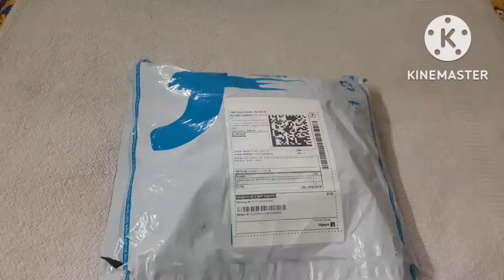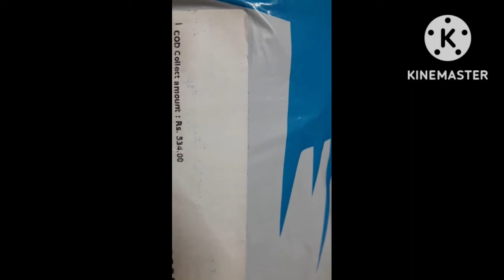Flipkart Anarkali long kurti Review in telugu@sree&swetha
☆ Hello friends...

☆ Shower  your love in the form of like👍& Share↪

product link

@sree&swetha